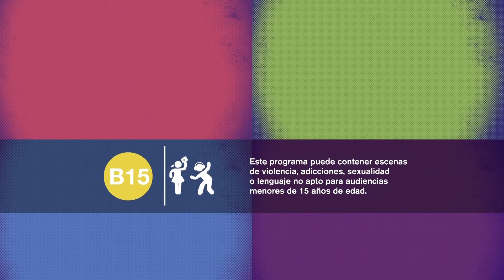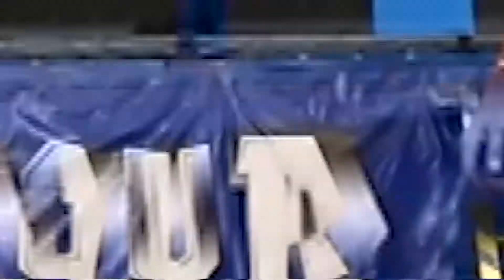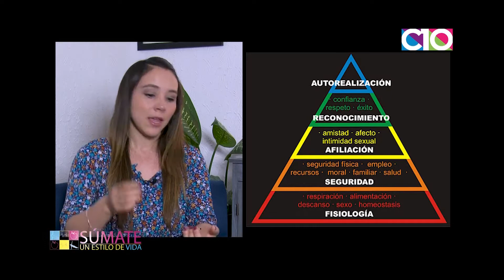Súmate- Parkour, Pirámide Maslow y Capoeira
El coach en parkour Moisés Ramos nos enseñara como es una caída de flexión con rodada.  La psicóloga Eva Estrada nos hablará de la Pirámide Maslow. Esteban Rivera Graduado en Capoeira nos hablará de ¿Qué es la capoeira?